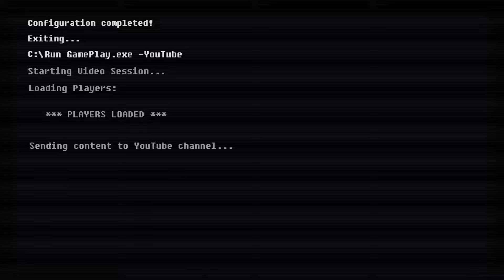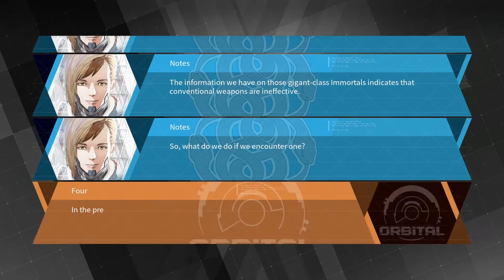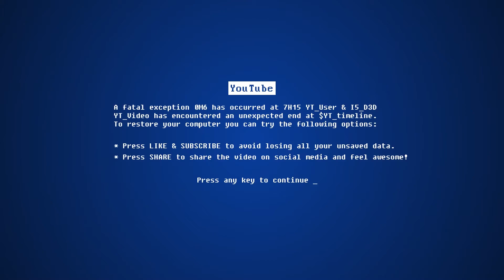GamePlay.exe - DAEMON X MACHINA | Ep.3 - Experimental weaponry and "stealth action"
No new bigguns to be found, thank goodness. In case more come out from nowhere, Sky Union, one of the consortiums watching over the Oval Link, is testing out some new toys... And I get to be one of the testers!